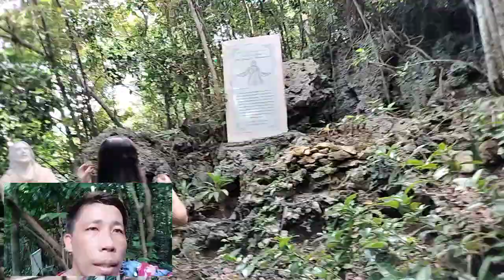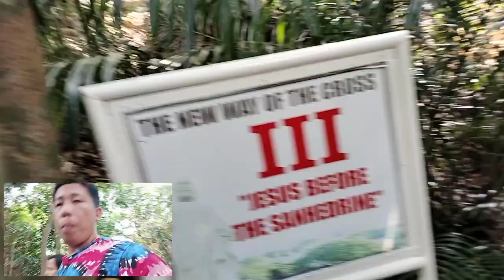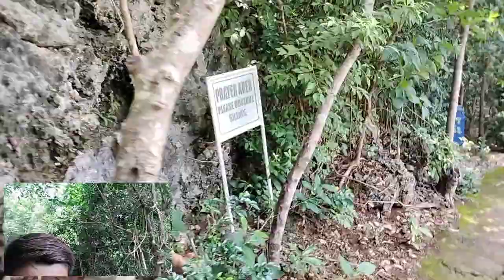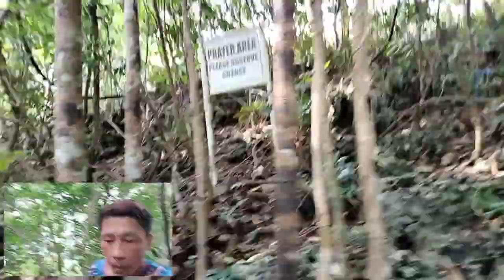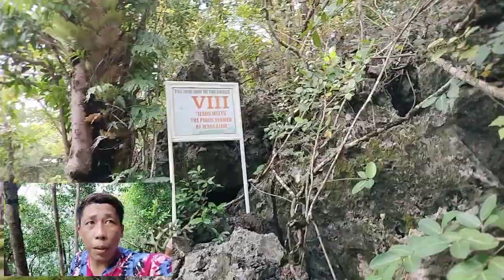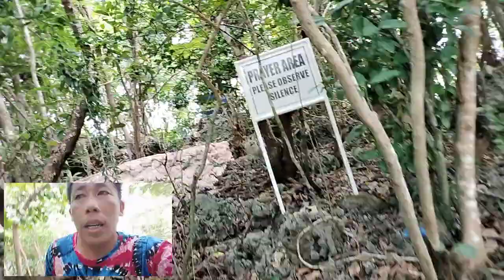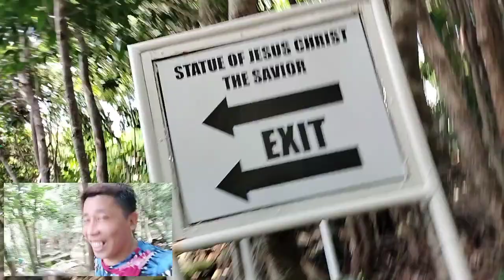Part 5:hundred islands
hito na pinaka malaking islands pinaka mataas at pinaka malaking revolto dito sa hundred islands